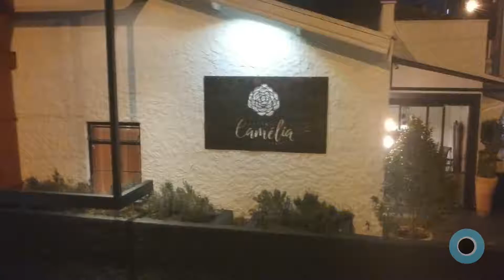Espaço Camélia Cozinha Afetiva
Conheça o conceito de Cozinha Afetiva do Espaço Camélia. Nesse vídeo as chefs Cris Mendes e Priscilla Coutinho apresentam os pratos Pato no Tucupi e Torre de polenta. Confere aí.